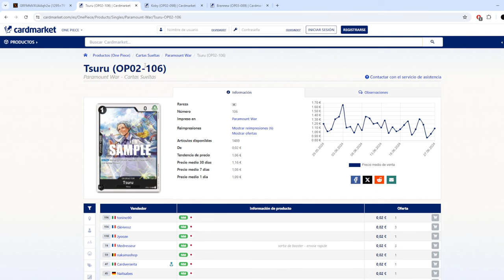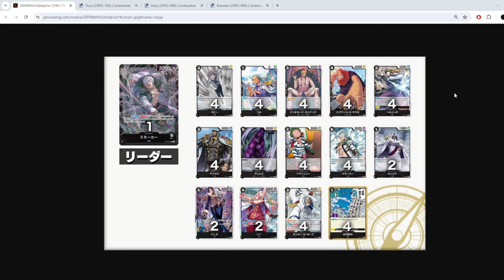ANALIZANDO EL ST19 ¿MERECE LA PENA? | ST19 BLACK SMOKER ONE PIECE TCG EN ESPAÑOL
Ye tenemos confirmación de lo que tendrán los nuevos Sts y hoy toca el St19 de Smoker negro, por lo que en el video de hoy haremos un breve análisis del mismo.